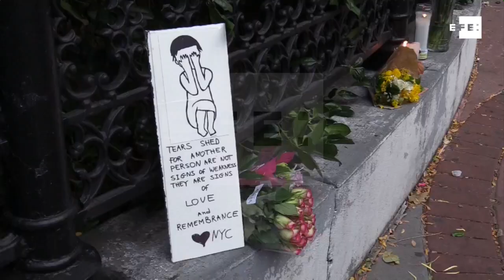Gana peso la hipótesis de que terrorista de Nueva York actuó en solitario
Nueva York (EE.UU.), 2 nov (EFE/EPA).- (Imagen: Alba Vigaray/Justin Lane) Las autoridades de Nueva York están convencidas de que el inmigrante uzbeko que el martes asesinó a ocho personas actuó solo, aunque siguen las pesquisas para conocer su pasado y los contactos que pudo tener.